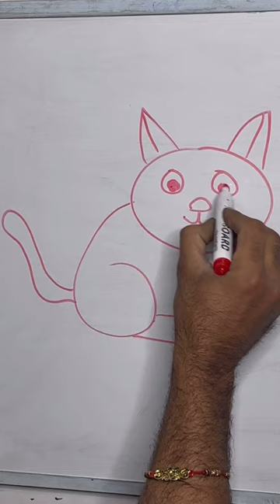Discover the Secrets to Effortless Drawing in Minutes!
easy drawing ideas for beginners step by step animals
easy buddha drawing for beginners
40 easy drawing ideas for beginners step by step
easy bird drawing for beginners
easy girl drawing step by step for beginners
easy drawing for beginners cute
easy drawing for beginners circle
easy drawing for beginners colourful
cool easy drawings for beginners
easy drawing for class 1
cute easy drawing ideas for beginners
easy canvas drawing for beginners
cool easy drawing ideas for beginners
easy pencil colour drawing for beginners
easy drawing for beginners dog

how to draw a cat face
how to draw a cat for kids
how to draw a cat realistic
how to draw a catfish
how to draw a cat video
how to draw a cat easy
how to draw a cat head
how to draw a cat art for kids hub
how to draw a cat and a dog
how to draw a cat art hub
how to draw a cat anime
how to draw a cat and a dog together
how to draw a cat and a dog hugging
how to draw a cat and a dog easy
how to draw a cat and a bunny hugging
how to draw a cat a corn
how to draw a cat and a dog video
art hub how to draw a cat
a video how to draw a cat
a picture how to draw a cat
art hub how to draw a cat unicorn
how to draw a cute cat art hub
how to draw a anime cat
how to draw a cute and easy cat
how to draw a dog man and cat kid